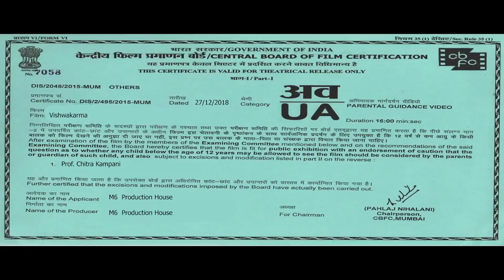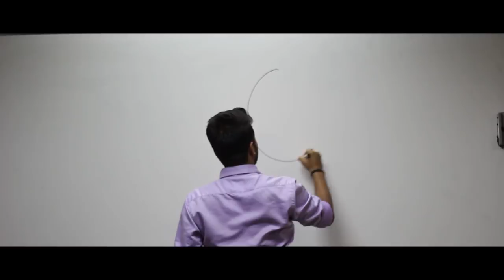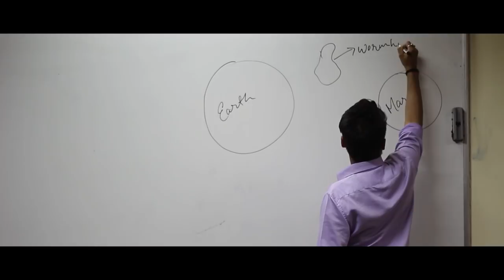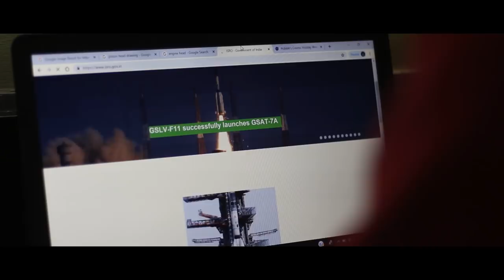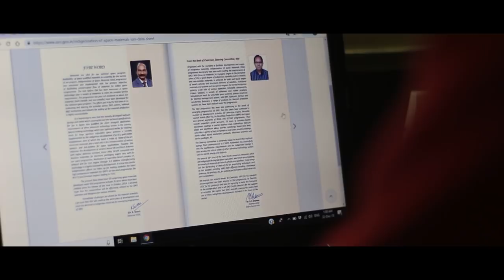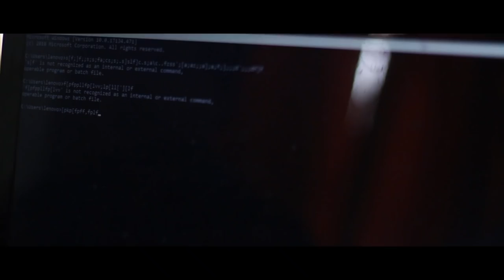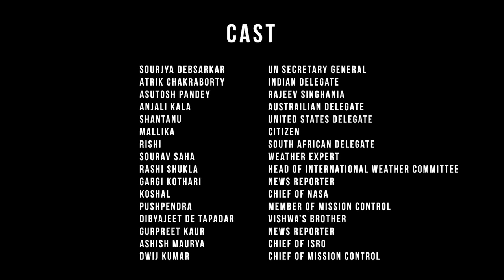Vishwakarma Short Film